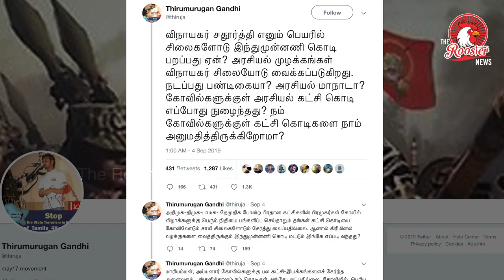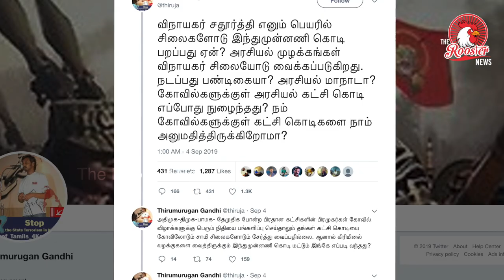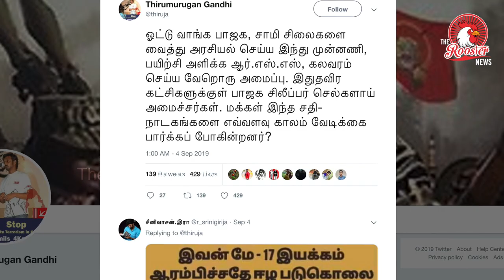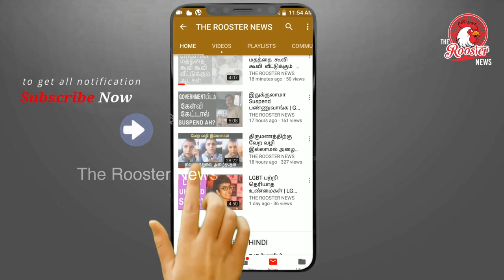Thirumurugan Gandhi Question About Vinayagar Statue|விநாயகர் சிலை பற்றி திருமுருகன் காந்தி கேள்விகள்